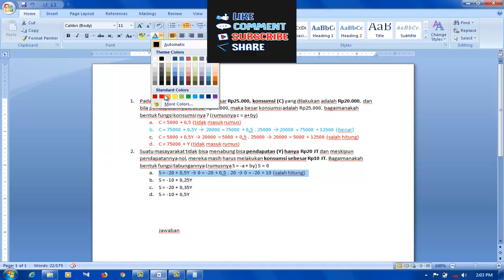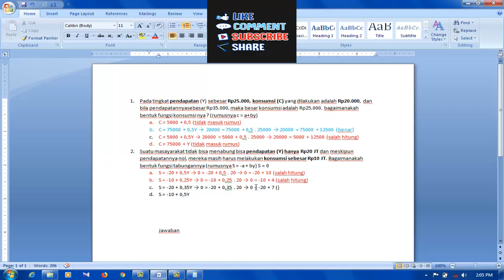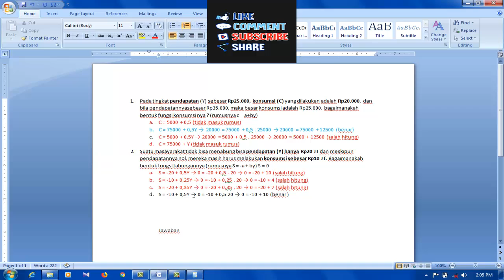CARA CEPAT MENYELESAIKAN SOAL PILIHAN GANDA FUNGSI KONSUMSI DAN FUNGSI TABUNGAN MATEMATIKA EKONOMI